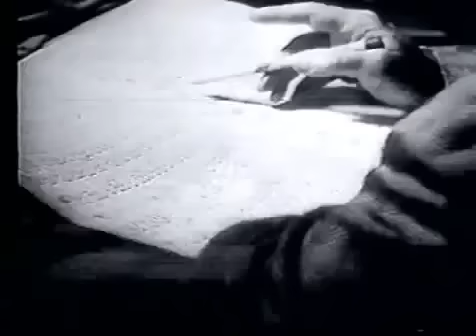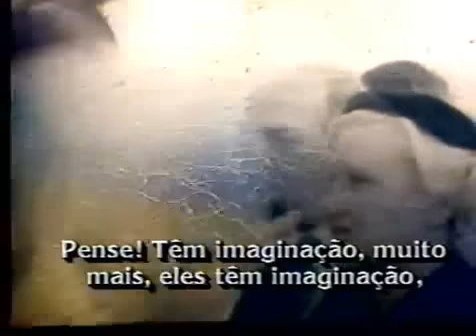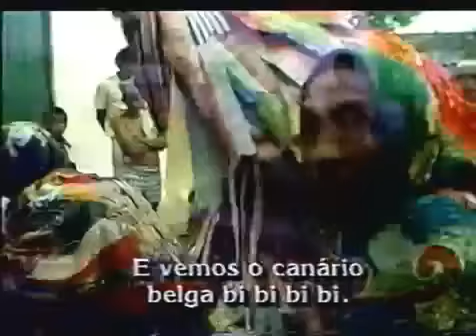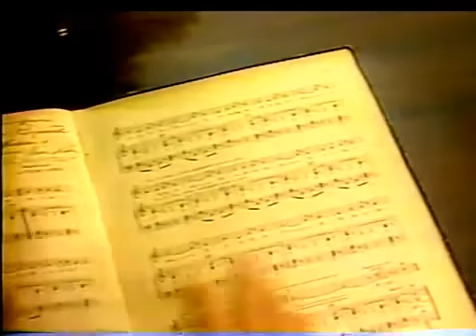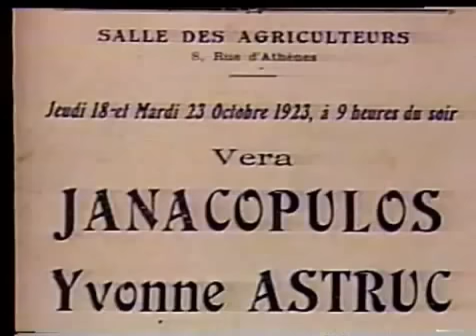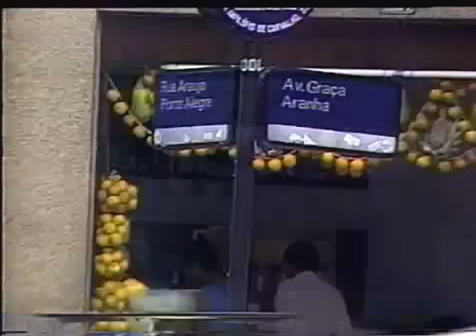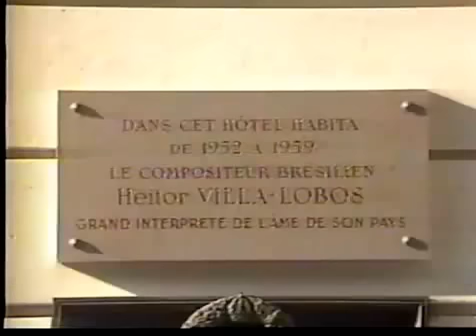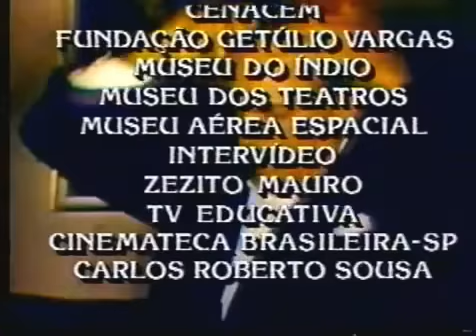Documentário "Índio de Casaca" - Heitor Villa-Lobos (1887-1959)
FOR CULTURAL PURPOSES ONLY.
Documentário da Rede Manchete com imagens coloridas do Villa-Lobos e depoimentos valiosos.

Descrevo a seguir a minutagem deste importante documentário, considerando alguns trechos que me parecem dignos de nota:

- MÚSICA DE ABERTURA Bachianas Brasileiras Nº 2, 2º Movimento "Fantasia (Devaneio)": '0:01'

- Apresentação inicial a cargo do ator Paulo José: '0:53'

- Voz de Villa (novembro de 1950): '3:02'

- Depoimento do poeta Hermínio B. de Carvalho: '3:44' e '5:46'

- Prof. Manoel Castro Filho (cunhado de Villa): '4:10'

- Depoimento da pianista Ana Stella Schic: '4:50'

- Depoimento da Ahygara Yacira Villa-Lobos (sobrinha): '5:26'

- Depoimento da musicóloga Mercedes Pequeno (aluna de Villa na década de 1940): '6:34' e '10:53', '01:27:35'

- Depoimento de Walter Burle Marx (maestro): '7:34', '01:37:30'

- Depoimento de Mindinha Villa-Lobos (segunda esposa de Villa): '8:33'

- Sobre o catálogo das 1056 obras e depoimento de Villa-Lobos sobre inspiração: '9:23'

- Depoimento de Tom Jobim: '10:16', '01:42:50'

- Ária da Cantilena da Bachiana nº 5: '11:30'

- Sobre o nacionalismo de sua obra, incluindo o depoimento Marlos Nobre e comentários sobre Raul Villa-Lobos (pai de Heitor Villa-Lobos): '14:29'

- Depoimento de César Guerra-Peixe: '24:20','27:51', '47:23', '01:28:50'

- Depoimento de Turíbio Santos e performance do Choros Nº 1:'24:40'

- Depoimento de Villa-Lobos sobre a obra de Debussy: '30:36'

- Manifestações populares: '31:00'

- Maria Augusta Machado (historiadora): '31:33', '50:05' (fala sobre o encontro com Arthur Rubinstein em 1917), '1:24:37'

- Embaixador Vasco Mariz (biográfo de Villa e responsável por escrever a primeira biografia): '32:26' e '34:57'

- Histórias controversas de Villa (volta ao norte depois de um excursão mal sucedida no sul do país): '33:14', '47:10'

- Depoimento da madame Suzanne Godeau (em francês): '34:22', '01:42:20:'

- Livro "Guia Prático" (Estudo Folclórico musical que serviu para música nas escolas durante a gestão Vargas): '36:00'

- Ana Stella Schic interpreta Sambalelê: '36:39'

- Discorre um pouco sobre a Lucília Guimarães (primeira esposa de Villa), incluindo um depoimento de Dinorah Guimarães (cunhada de Villa): '40:40' e '57:38'

- Depoimento de Beatriz Roquete Pinto Boinga (amiga de Villa): '47:48'

- Depoimento de A.Rubinstein: '51:15'

- Prole do Bebê nº 1: '53:33'

- Novas tendências artísticas: '55:00'

- Graça Aranha (diplomata e escritor) e Mário de Andrade: '55:52'

- Quarteto Simbólico (1921) música vaiada pelos paulistas na Semana de Arte Moderna ("A música vaiada me encheu de glória"): '58:49'

- Sobre Paris: chega pela primeira vez aos 36 anos ("Não vim estudar, vim mostrar o que fiz"): '1:00:40'

- Depoimento do musicólogo Luís Heitor C. de Azevedo (conheceu Villa na década de 30 em Paris): '01:01:49' e '01:07:45' (1927, a obra  de Villa vai engrenando), '01:10:28'

- Trio de Sopros (1924): '1:02:42'

- Depoimento do musicólogo francês Henry Barraud (conheceu Villa em 1927): '01:06:05', '01:09:19', '1:16:26', '01:41:55'

- Ana Stella Schic interpreta o 1º movimento de "Mômoprecoce" (obra dedicada a Magdalena Tagliafero, 1929). Tocada na prestigiada Salle Gaveau pela Tagliaferro: '01:08:07'

- Sobre a relação com Andrés Segovia: '1:12:37'

- Estudo nº 7 por Turíbio Santos: '01:14:15'

- Dança do Índio Branco (dedicado a Mindinha, 1937): '1:22:49'

- Em março de 1932, Villa assuma o SEMA tornando obrigatório o ensino de música e o canto orfeônico, incluindo voz de Villa-Lobos e o depoimento do compositor popular Homero Dornelas: '01:25:00'

- Organização de corais imensos (Em 1935, Villa reúne 30 mil vozes e 1000 músicos de banda, repetindo em 1937, o que chama a atenção do Getúlio Vargas) '01:27:40'

- Em 7 de setembro de 1940, Villa reúne 40 mil vozes em São Januário, incluindo o depoimento de Manoel Castro Filho (cunhado de Villa): '01:32:5'

- Voz de Villa sobre o regime de Getúlio Vargas e críticas que recaíram sobre seu trabalho: '1:35:10'

- Nova Iorque (década de 1940). Câncer diagnosticado em 1948 e operado em NY: '1:36:41'

- Obra religiosa: Bendita Sabedoria (1958): '01:38:30'

- "Trabalhar de graça é desgraça" - Voz de Villa em NY (1956): '01:39:44'

- Voz de Villa (sobre a cultura e erudição: "meu livro era o Brasil"): '01:45:29'

- Choros nº 6 (1926): '01:46:14'